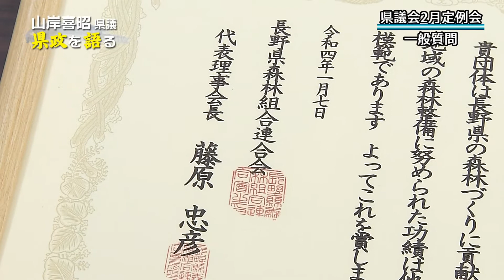長野県議会議員 山岸喜昭氏 県政を語る 2022年3月号【長野県議会令和4年2月定例会】